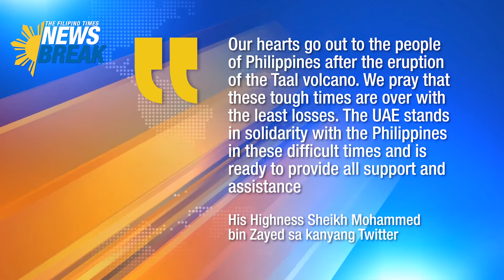TFT Newsbreak - January 23, 2020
Tampok sa mga trending na balita:

- UAE, nangakong tutulong sa mga biktima ng Taal eruption
- World Health Organization, muling magpupulong para sa desisyon ukol sa coronavirus outbreak
- US, nagtala ng unang report ng Chinese coronavirus
- El Nido, pasok sa listahan ng top solo travel destinations ng Huffington Post
- Luis Manzano, sinagot ang basher na nagsasabing bitter siya sa Taal relief efforts ni Angel Locsin